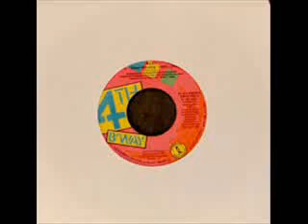NOEL SILENT MORNING (ORIGINAL VERSION)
Música
Silent Morning
Artista
Noel
UMG (em nome de Island Records); LatinAutor, AMRA, ARESA, Abramus Digital, ASCAP, Spirit Music Publishing, União Brasileira de Compositores e 8 associações de direitos musicais